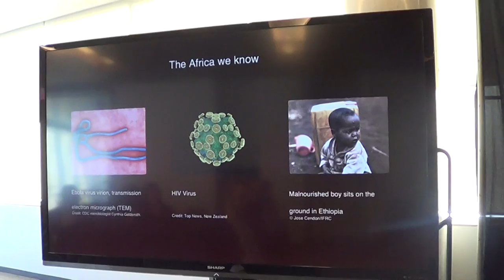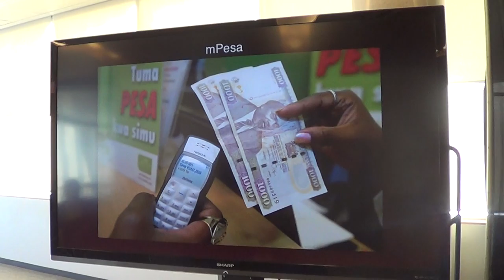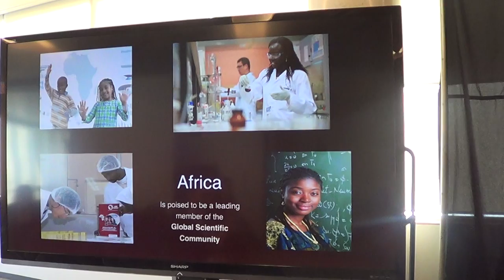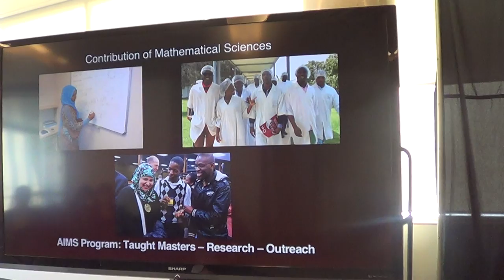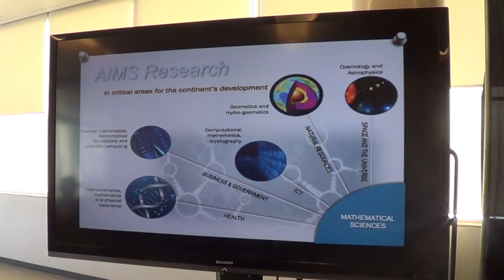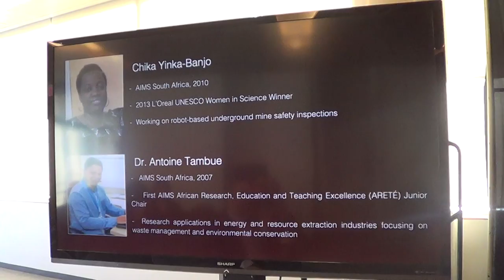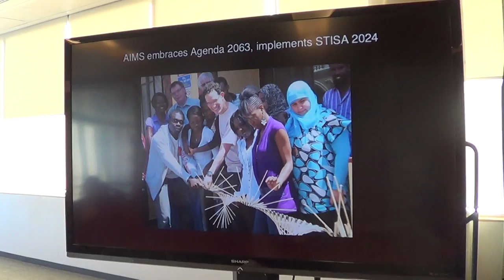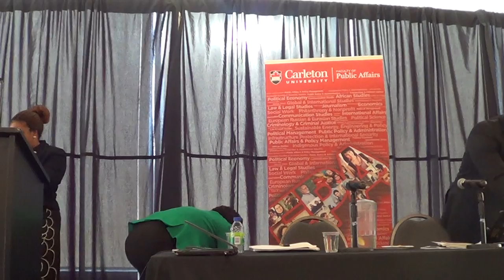Agenda 2063 Conference - Panel 3, Empowering Youth, Cultural Heritage, Values and Ethics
The African Group of Diplomats to Canada, the African Women Diplomatic Forum, and the Institute of African Studies, Carleton University conference

"The African Union’s Agenda 2063: Assessing the Development Vision for Africa"

March 12, 2015, Carleton University Ottawa, Canada

Panel 2 Convener and Moderator: Dr. Nduka Otiono, African Studies, Carleton

Speakers:
-Ms. Irene Tamajong, AIMS-Next Einstein Initiative (UK)
-Dr. Pius Adesanmi, English & African Studies, Carleton

Closing remarks:
-S.E Madame Spéciose Nzeyimana Ambassadeur de la République du Burundi
-H.E. Solomon Azoh-Mbi, High Commissioner of Cameroon to Canada and Vice Dean of the African Diplomatic Corps, Ottawa

Part of FPA Research Month